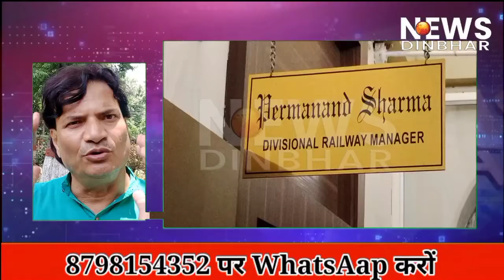ASANSOL KE HYDRAN KO LEKAR MAYOR NE DRM SE KI MULAKAT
NEWS DINBHAR